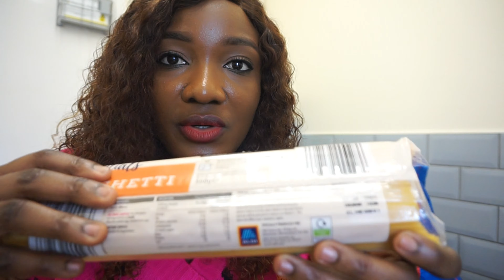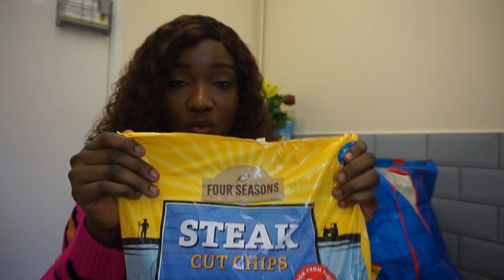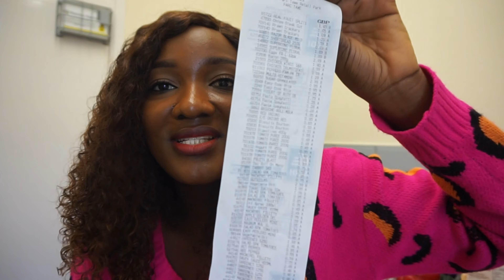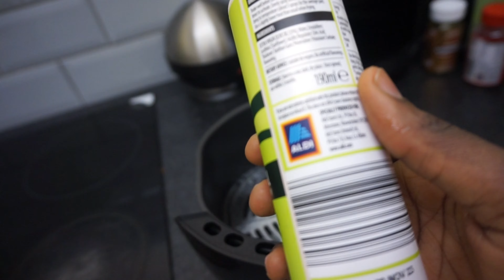Mothers Are Heroes!- Aldi Grocery Haul,Rising Cost Of Living,Air Fryer Review, Facebook Marketplace.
Say hi on other social media platforms

FAQ
- Where are you based?
Swansea,United Kingdom